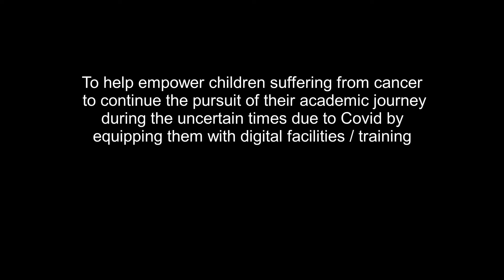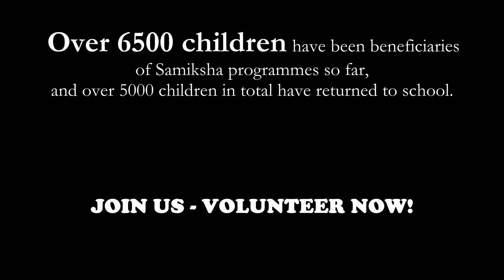BROCODE SERIES I MADE MY CHOICE Teachers at Samiksha Foundation